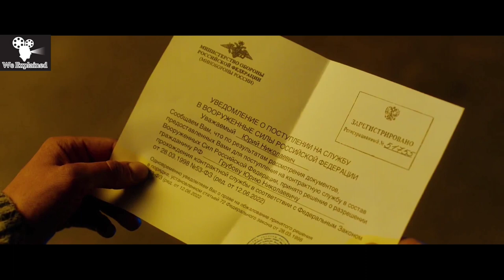Blackout Movie Explained In Hindi | Alien Attack Movie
the blackout movie explained in hindi
alien attack movie in hindi
The Blackout is a 2019  science fiction action thriller film directed by Egor Baranov and starring Pyotr Fyodorov.

Directed by Egor Baranov
Written by Natalya Dubovaya, Ivan Kapitonov, Svyatoslav Podgaevskiy
Produced by Valeriy Fedorovich,  Ivan Golomovzyuk, Evgeniy Nikishov
Starring Elena Lyadova, Svetlana Ivanova, Pyotr Fyodorov, Konstantin Lavronenko, Aleksey Chadov.

Images And Clips Credit - GPM RTV, Encripta, Shout! Factory, LLC

movie hindi
horror movie
avatar movie explained
hollywood movie
horror movie in hindi
korean movie
what every french wants explain full movie explained
avatar movie explained in hindi
movie explained telugu
South movie explained
joker movie explained in hindi
movie explained By Shivaay
movie explained By Meer
movie explained By Priti
movie explained By An Idiot
movie explained By bollywood Silver Screen
movie explained by alan
movie explained by kamal
movie explained by harsh nagar
movies insight hindi new video
story explain
Story explain New Video
MoBieTv Hindi
MoBieTv Hindi New Video
Barsis Boy
Barsis Boy New Video
Vee talks -Sci-fi Movies New Video
Haunting Tube
Haunting Tube New Video
Cinematic 17
Movie Gyan
MOVIES EXPLAINED HINDI
Anokhi Films
IExplainMovie
IExplainMovie new video
Filmi Watcher
RDX ROHAN
movie explained,